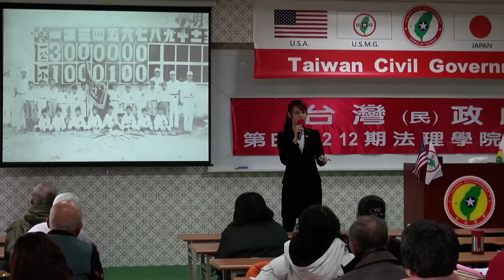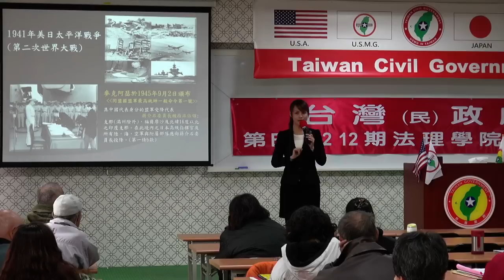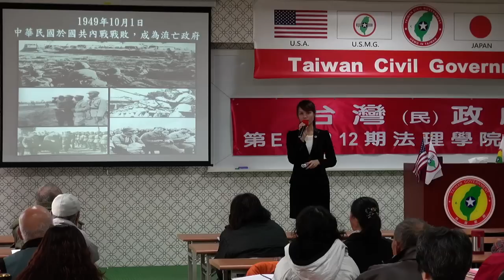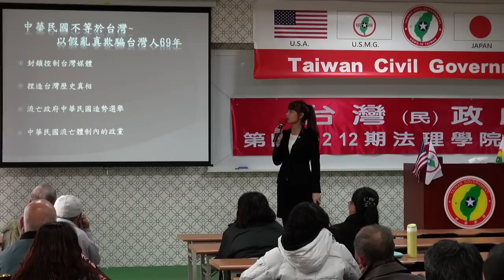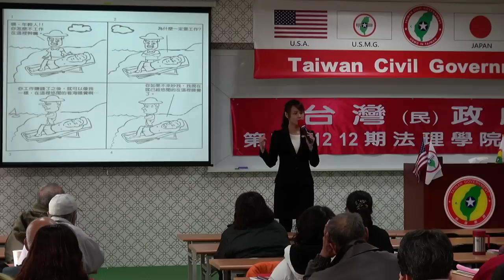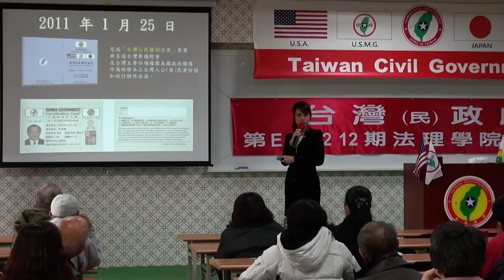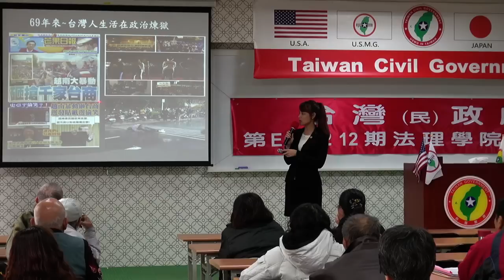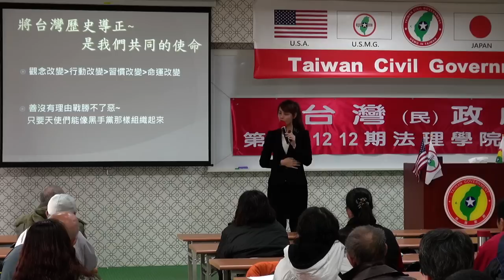141213-4b-歷史的軌跡-楊庭軒-台灣(民)政府第E141212期法理學院初級班